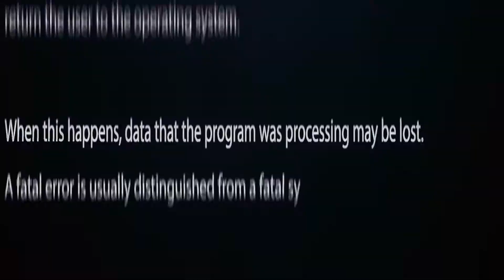Token - Homies (Official Music Video) REACTION!!